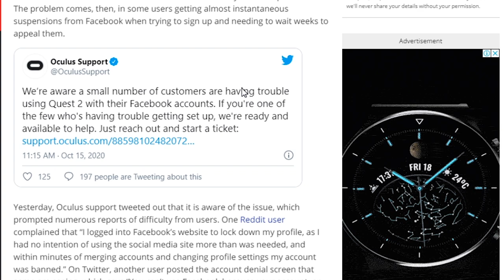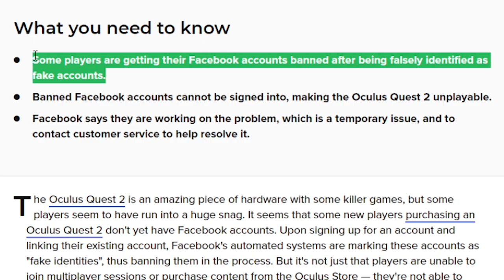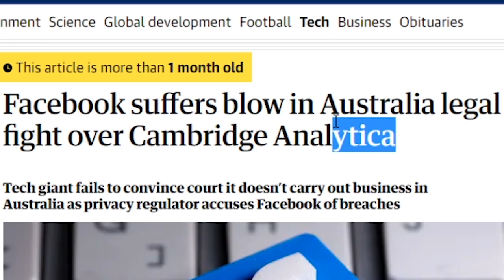Oculus META Quest 2 users banned from using VR headset by Facebook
Thank you for watching today's video which is about some Oculus META Quest 2 users being banned from using the VR headset as the algorithm found they had 2 Facebook accounts.

VR Headsets
DPVR E3 4K Gaming Combo

4K HDMI cable